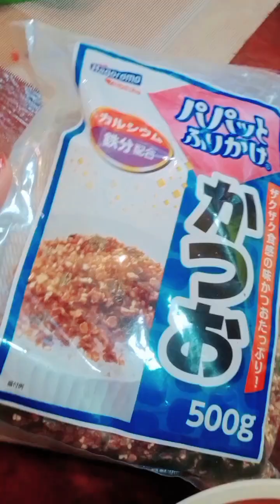Nag crave ng Sushi kaya gawa tayo 🤗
Craving for Sushi